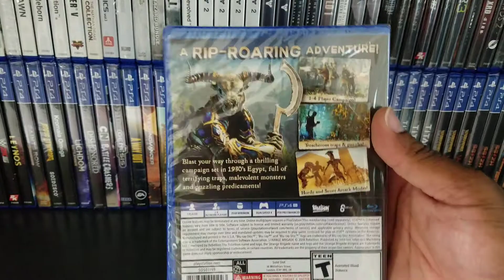STRANGE BRIGADE UNBOXING